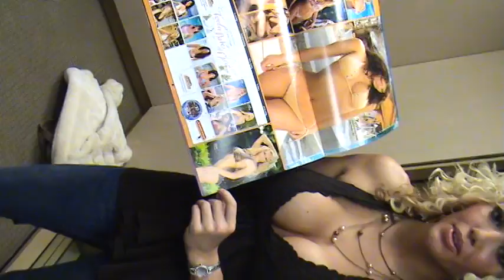YESSS!! More Hooters Girls!!!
The Girls show their. brains...